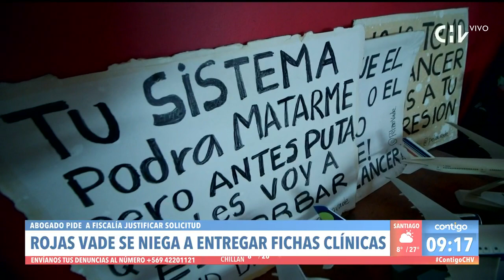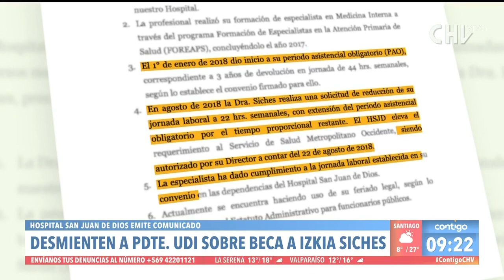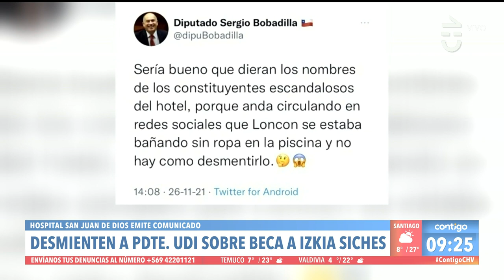"HA CUMPLIDO": Hospital desmintió dichos de Javier Macaya contra Izkia Siches - Contigo en La Mañana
El presidente de la UDI, Javier Macaya, acusó a Izkia Siches de "deber una beca", la ex presidenta del COLMED rechazó sus dichos y el Hospital San Juan de Dios desmintió la información.

"La doctora Siches se encuentra actualmente contratada con 22 horas semanales en nuestro Hospital", manifestó la institución en un comunicado.